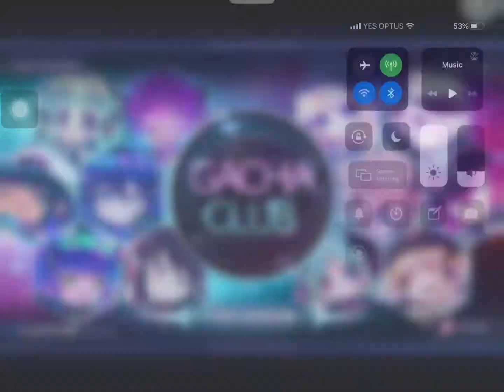Watch me struggle making myself in gacha club.